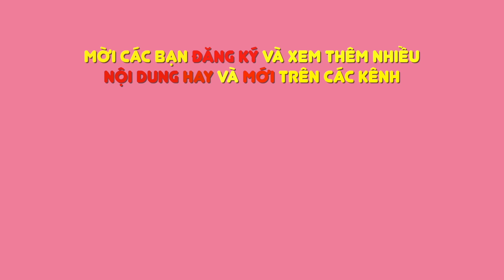Kỷ niệm chuyến đi Hồ Cốc của Bé Bào Ngư cùng cô Nga & Nhóm múa Kitty 2015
Vô tình lục lại ổ cứng cũ, tìm lại được những files video mà tưởng là đã mất..
Mời cả nhà cùng xem nhé!!

Để có kinh phí thực hiện những MV hay - đẹp và nhiều hơn nữa, nên kênh Bào Ngư từ đây sẽ nhận các khoản tiền từ các mạnh thường quân yêu thích ủng hộ kênh Bào Ngư qua số tài khoản ngân hàng:
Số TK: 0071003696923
Tên chủ TK: Nguyễn Huỳnh Yên Lam
Với nội dung: Ủng hộ Kênh Bào Ngư

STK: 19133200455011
Tên chủ TK: Đặng Nguyệt Quân

Có nhiều cách để ủng hộ Kênh Bào Ngư:
Cách 1. Kênh Bào Ngư sẽ nhận tất cả, dù chỉ 1000 đồng

Bào Ngư cám ơn cả nhà! Chúc cả nhà luôn mạnh khỏe vui vẻ nha ^^